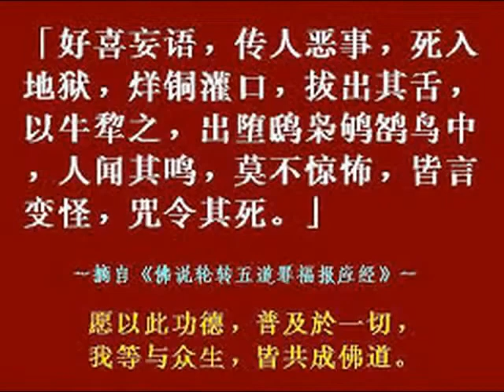常說妄語的人如洗腳水不能飲用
佛陀的兒子羅睺羅，十幾歲時隨佛陀出家，很調皮，常喜歡說謊作弄別人，但因他的身份很特殊，因此僧團中無人敢加以糾正，以致日久漸生不良習氣，佛陀知道後決心加以教訓。
有一天佛陀命羅睺羅端大盆水洗佛陀的雙足，洗後就問他說：「這些水可以喝嗎？」
兒答：「不，不能喝。」
佛陀說：「這盆水一旦變髒後就不再受人珍惜，而至被人丟棄。同樣的道理，一個人如果常常說謊，以後也就不再被人信任。你知道嗎？」
羅睺羅聽後立刻覺得慚愧。
佛陀命他將水倒掉，再問他：「這個盆叫什麼盆？」
兒答：「這是洗足盆。」
佛陀問他：「這個盆可以用來盛水洗米洗菜嗎？」
兒答：「沒有人會用它洗米洗菜了。」
佛陀說：「對。一個人如果心不清淨，言而無信，則永遠不會受人敬重。自甘作賤的人，只能被人踩在腳下成為低賤的用具，永遠不能被人所重視。你如果不改錯誤的言行，就如同這盆。」
佛陀說後又用腳將該盆踢到遠處，問羅睺羅：「我現在踢掉這個盆，你覺得可惜不可惜？」
兒答：「不大可惜，因為它只是一個粗盆。」
佛陀說：「對。同樣的道理，一個人如不學好，自居下流，令人失望，別人也就不會刻意去愛惜他。」
佛陀指著被踢翻而覆蓋著的盆子對羅睺羅說：「現在覆蓋的盆子能裝下水嗎？」
兒答：「不行。」
佛陀說：「你現在正如這個盆，心口均不清淨，屢說妄語，顛倒是非，指空為有，指有為空，一如此盆，不值人疼愛。」
羅睺羅受到佛陀一連串的教訓後，異常羞愧，隨即向佛陀表示衷心的懺悔，今後決心痛改前非。
後來佛陀讚歎羅睺羅乃「密行無礙第一」。